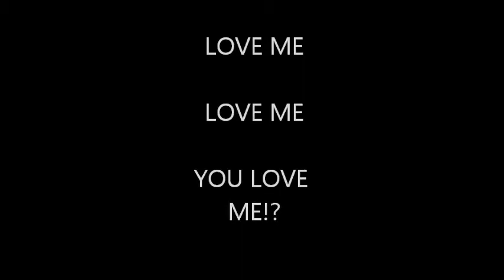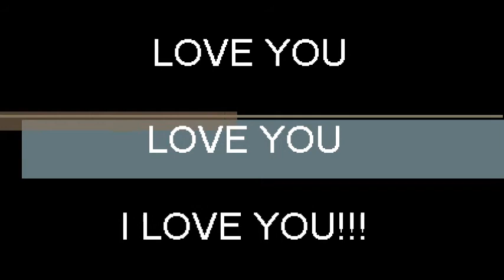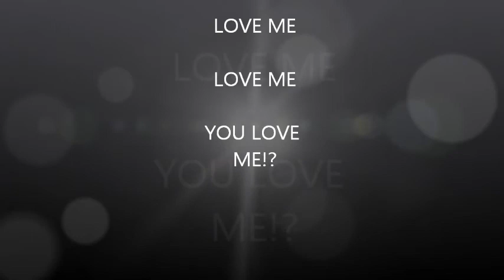Prince T "Love Me" ReMix ft CJ & KJ